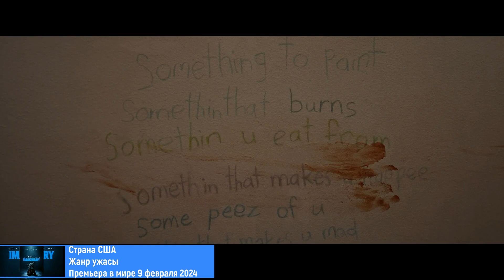Воображаемый друг - Imaginary - Trailer (2024)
Sophie Boldt
Форрест Кэмпбелл
Чайк Чан
Райли Чунг
Олуэн Фуэре
Уильям Гао
Тедди Польхемус
Гай Пирс
Алекс Петтифер
Ричард Петтифер

О фильме
Режиссер Эндрю Бейрд
Сценарий Ронан Блэйни
Продюсер Форд Корбетт, Нэйтан Клингер, Гарри Ассулин
Оператор Иван Абель
Композитор Эндрю Саймон Макаллистер
Художник Эшли Джефферс, Имонн Браун, Сиана О’Кейн
Монтаж Хелен Шеридан, Джон Уолтерс
Премьера в мире 19 января 2024
Возраст 18+
Время 93 мин. / 01:33